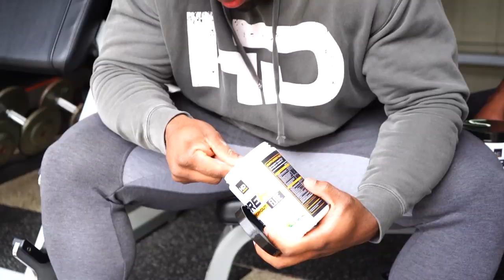IFBB PROS GUN RUN | QUINTON "BEAST WOOD" & ANTWANE "HIGH TOP HAMLETT"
Big Q and High Top Hamlett throw down at the Muscle Mansion garage gym for a epic arm pump.
Make sure to watch it all to see a physique update from Quinton!

Quinton's IG : @quintonbestwood
Antwane's IG: @ifbb.hightop.hamlett

Vlog filmed and Edited by @big.3.media